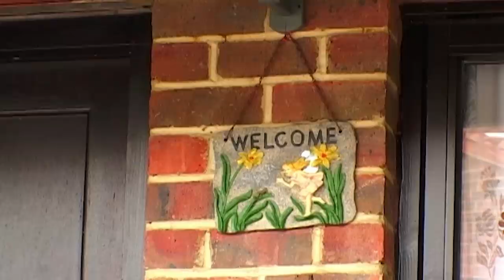Evolution of Parenting: Driving Mum and Dad Mad S1 E6 | Real Families